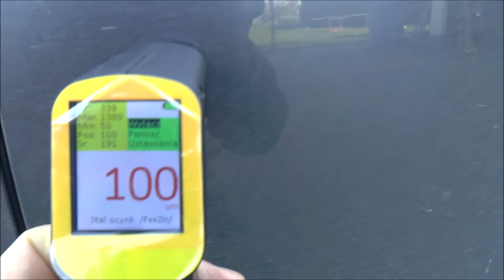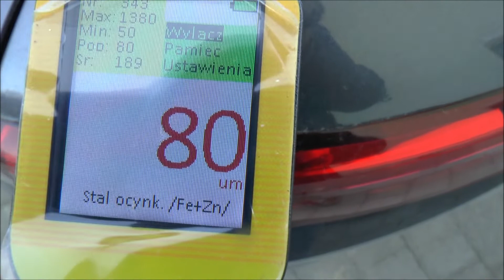In search of zinc coating. Is Renault Megane zinc coated? Let's check it out.